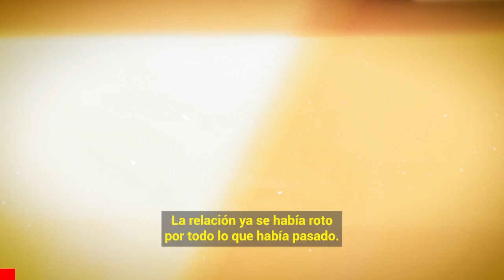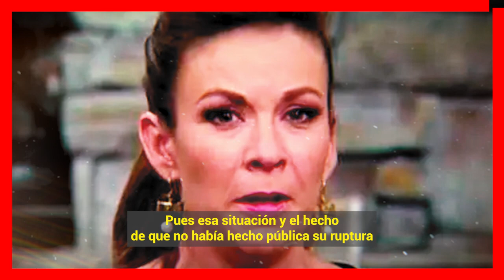😱 𝗖𝗔𝗦𝗜 𝗠𝗨𝗘𝗥-0...!!! Ingrid Coronado 𝗥𝗘𝗩𝗘𝗟𝗔 𝗢𝗦𝗖𝗨𝗥𝗢𝗦 𝗦𝗘𝗖𝗥𝗘𝗧𝗢𝗦 / De Fernando del Solar.⛔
Ingrid Coronado por primera vez rompe el silencio de la tormentosa vida que tuvo con Fernando del Solar.

 BIENVENIDOS!!!
suelta la sopa
televisa
exclusivas
venga la alegria
tv azteca
polemica
chismes
Entertainment
farandula mexico